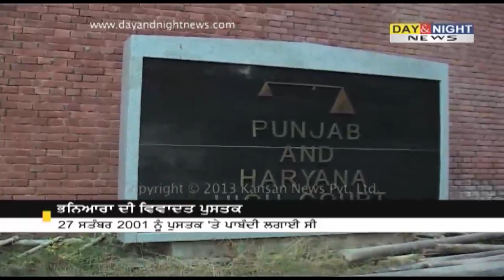Punjab and Haryana high court | Bhaniara's banned book 'Bhavsagar Samundar Amarbani Granth' case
Controversial Baba Piara Singh Bhaniara is ready to remove objectionable content from his banned book 'Bhavsagar Samundar Amarbani Granth'. He has approached Punjab and Haryana high court on the matter.

The court has directed Punjab government to take a decision on this issue in nine weeks. While hearing Bhaniara's petition, the full bench comprising Justice Surya Kant, Jitendra Chauhan and Surinder Gupta said if the final decision in the case could not be taken by September 23, then the case would be heard on a daily basis.